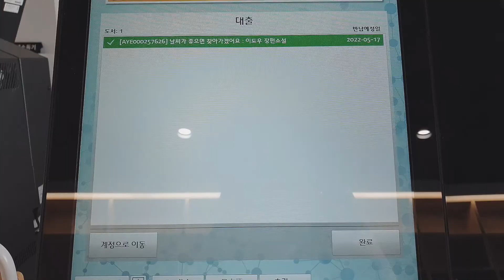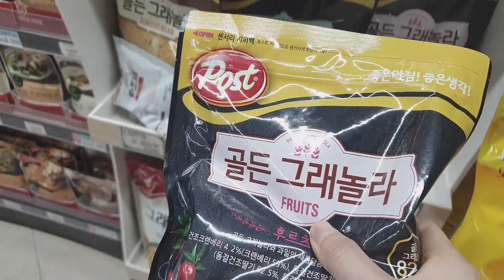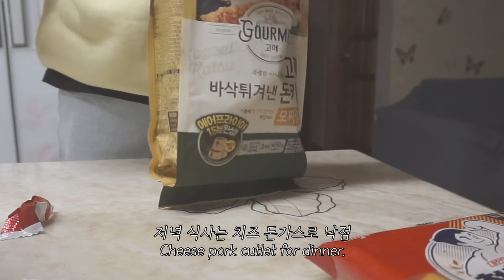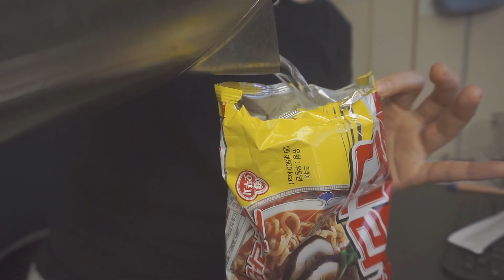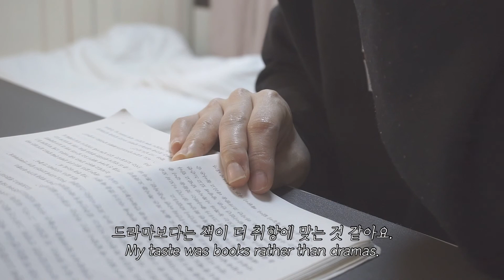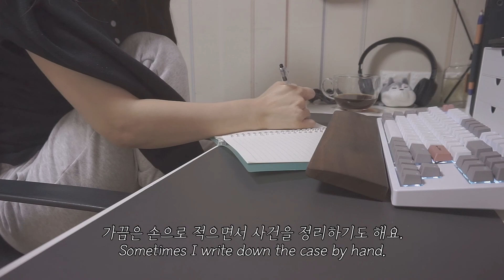웹소설 작가 브이로그 | 집순이의 쳇바퀴 굴러가는 일상